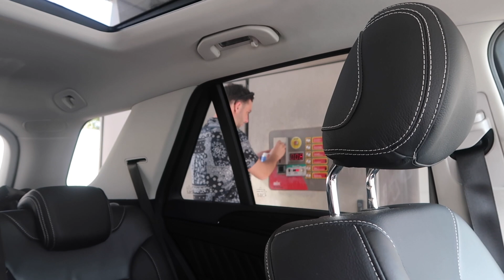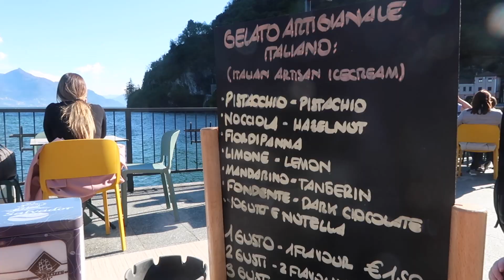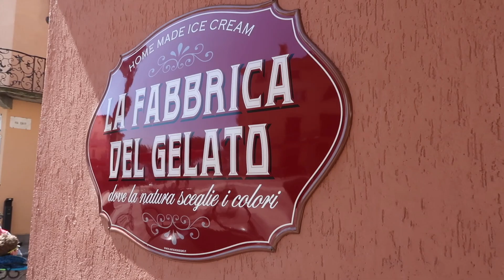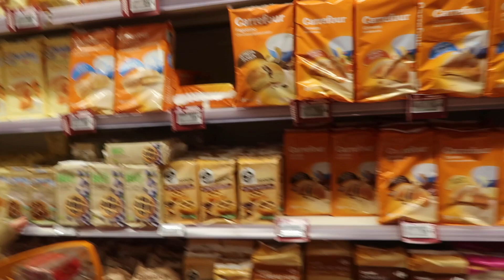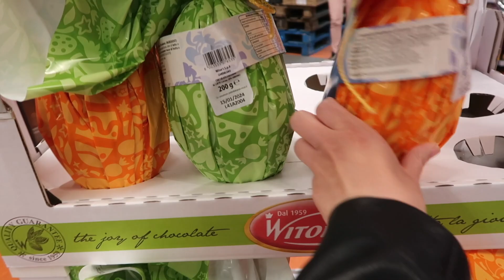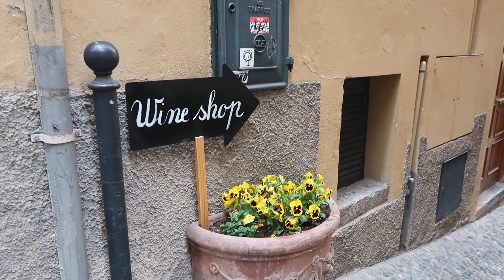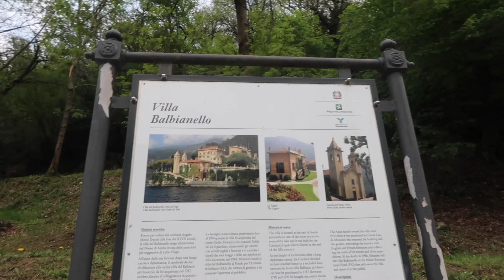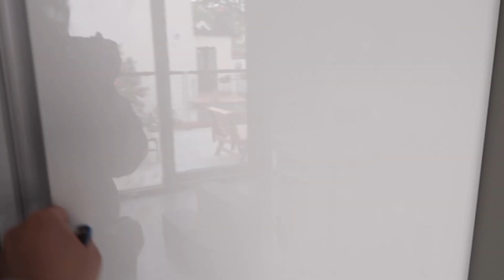EERSTE GEZINSVAKANTIE AAN HET COMOMEER 🇮🇹 AUTOVAKANTIE MET BABY // VAKANTIEVLOG 2022